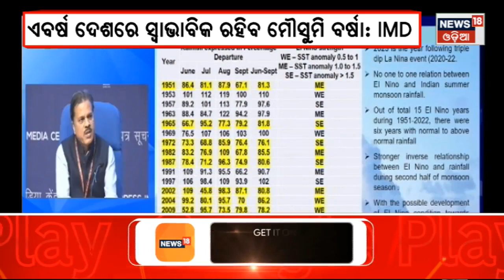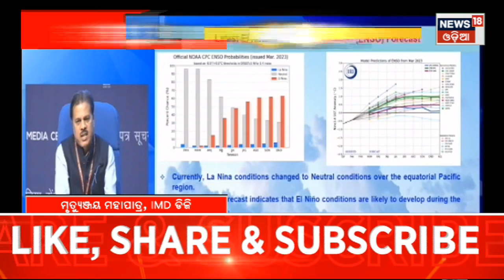ଆସନ୍ତା ୪ ଦିନ ଯାଏ ପ୍ରବଳ ତାତି Heat Wave Warning ଜାରି କଲା ପାଣିପାଗ ବିଭାଗ | Odisha Weather Update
The India Meteorological Department (IMD) on Tuesday issued ‘heat wave’ alert for several Odisha districts for the next few days. As per the latest IMD forecast, heat wave conditions are likely to prevail in some parts of interior Odisha from April 13 to April 15. IMD further informed that the maximum (day) temperature is also likely to rise by 3 to 4 degrees in several parts of the state in the next four days.